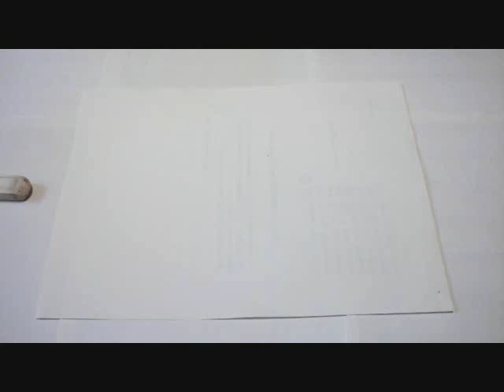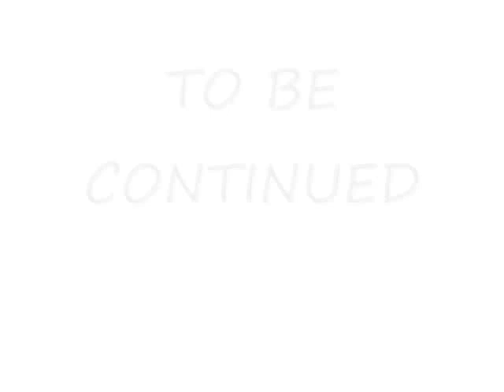[Stop motion animation]Eraser vs Pen④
I have made ​​a video of stop motion animation.
I am Japanese.
English is difficult for me.
So, I'm making a video no words.

eraser,red pencil

stop motion Animation ,flip book,flipbook,flippicture,book